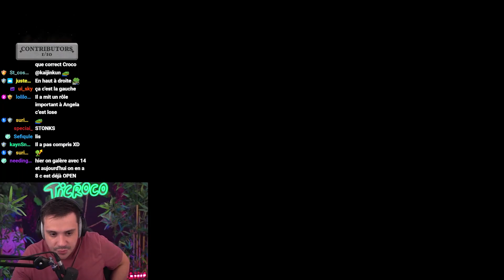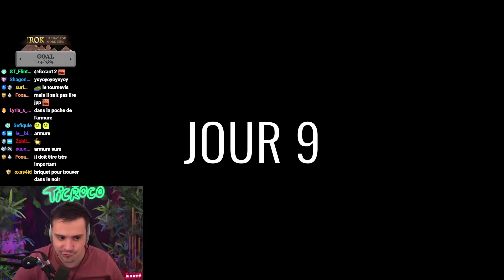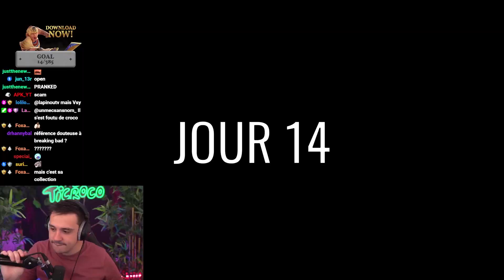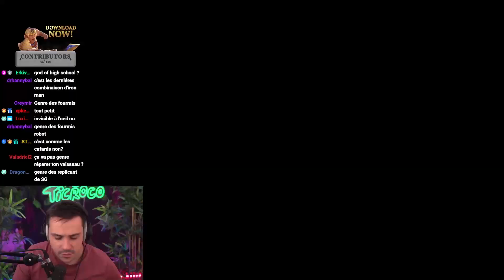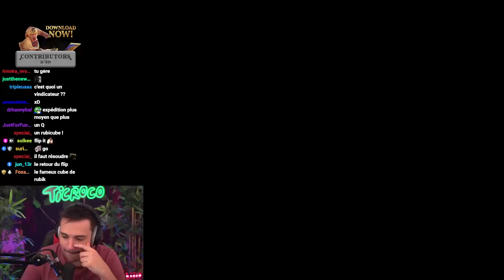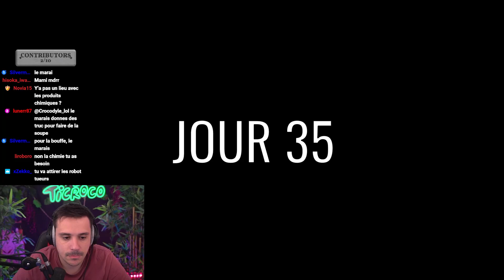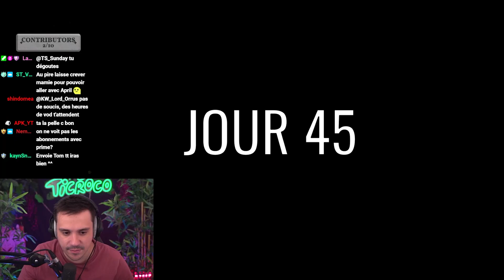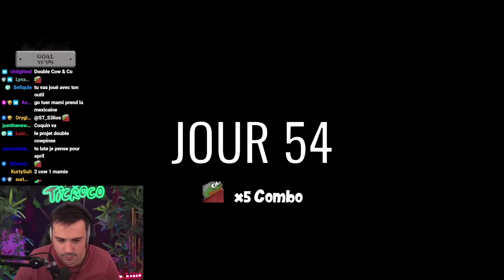60 PARSECS : TAPER TAPER TAPER !!!!!!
Une game qui part totalement en roue libre, un seul objectif régler tout avec la force. MODS MODS MODS MODS. Bonne vidéo !!